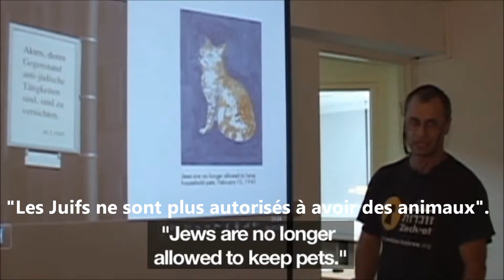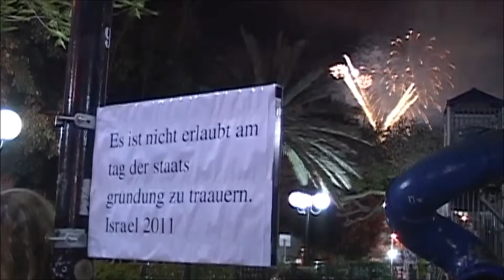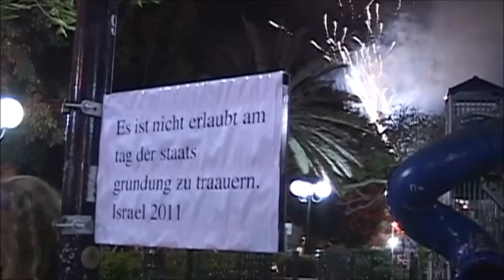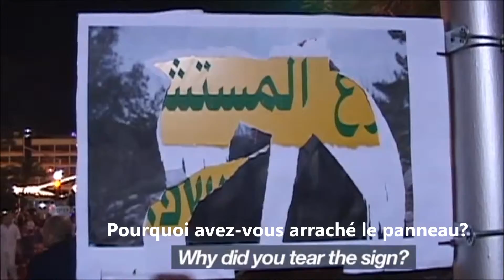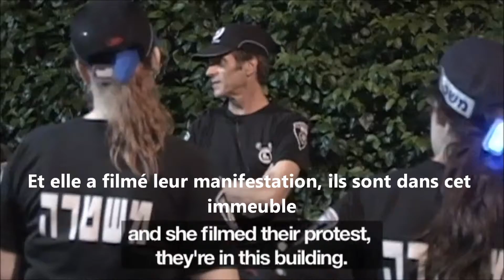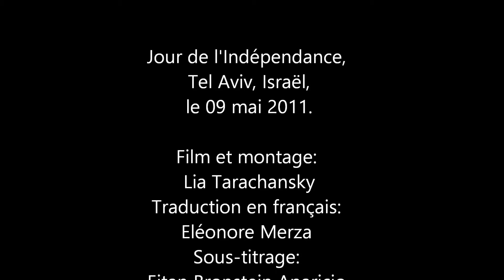La loi sur la Nakba, en allemand ça sonne pire...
Cette vidéo décrit une action menée contre la loi sur la Nakba, durant les célébrations de la veille du Jour de l'Indépendance israélienne, le 9 mai 2011 à Tel Aviv. Cette action, intitulée "La loi sur la Nakba: en allemand, ça sonne pire", avait pour objectif principal de provoquer le débat sur cette loi antidémocratique et dangereuse.
Hébreu, sous titres en français
8'13 minutes
2011
Film et montage: Lia Tarachansky
Traduction en français: Eléonore Merza
Sous-titrage: Eitan Bronstein Aparicio